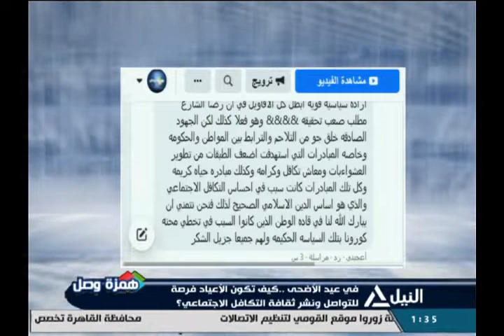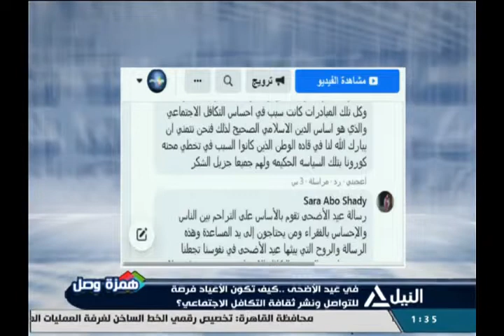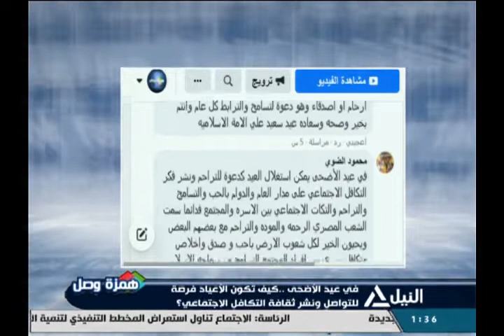همزة وصل 21-07-2021 في عيد الأضحى .. كيف تكون الأعياد فرصة للتواصل ونشر ثقافة التكافل الاجتماعي؟